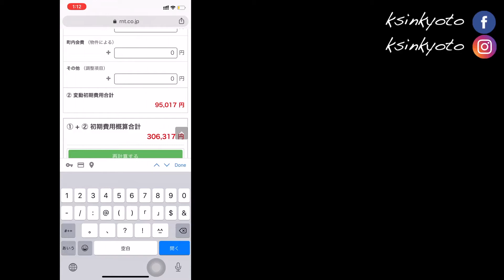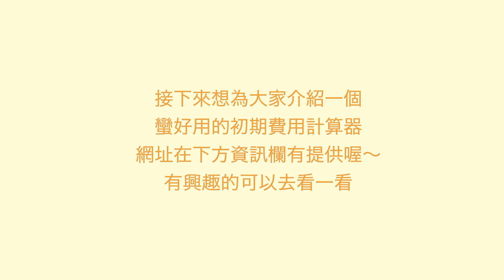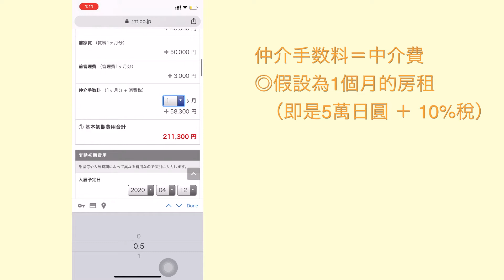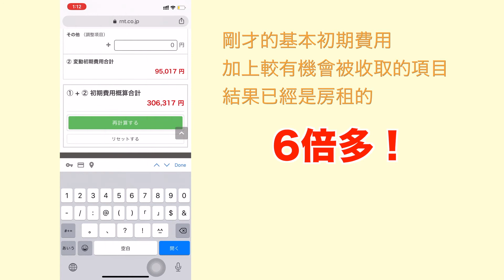日本租屋篇2：初期費用要準備多少？@kslifeinjp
喜歡這段影片、覺得我分享的資訊有用的話
希望大家都能找到心水的房子！！
因為在日本搬家真的花費很大…

和你分享在日本生活的實用資訊和生活經驗！
如果你喜歡我的影片又想繼續看我之後的作品的話，

相關影片：
【分享】日本租屋流程是怎樣？保證公司又是什麼！？